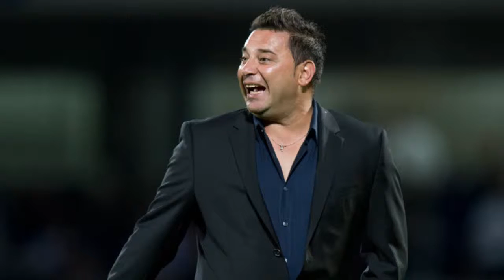2016 | Perfil de Antonio Mohamed